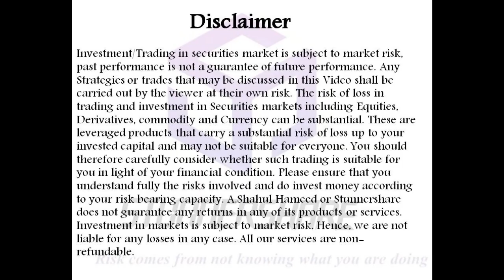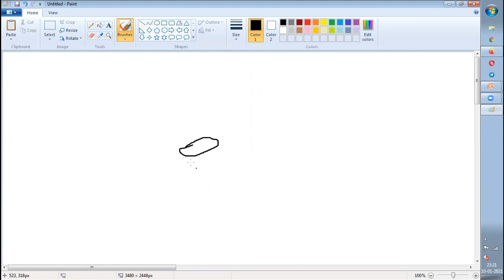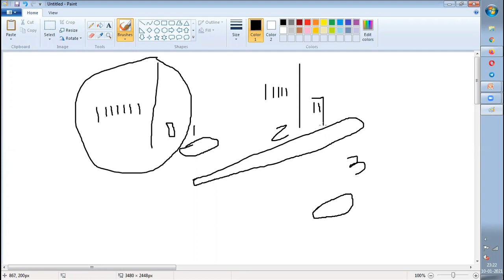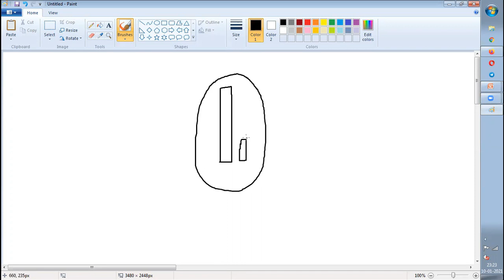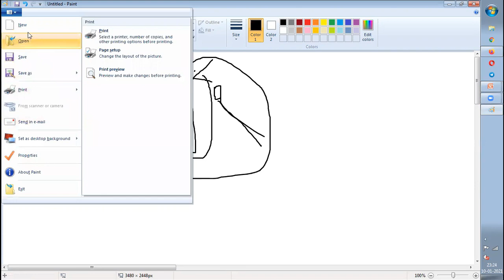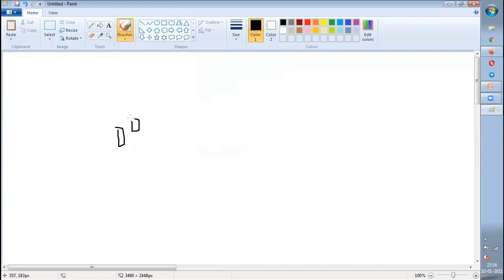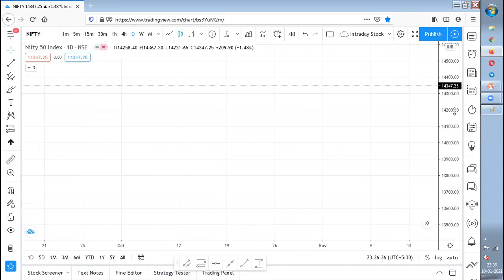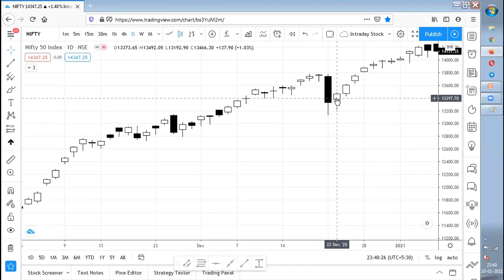Secrets of a Pivot boss - Part 4 - Chapter 2 - Extreme Reversal Setup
Hi All,
Today I have made a video on Secret of a Pivotboss - Chapter 2 - Extreme Reversal Setup. I have explained the strategy used based on my approach.
KEEP WATCHING!!!
KEEP SHARING!!!
Thanks
Stunner